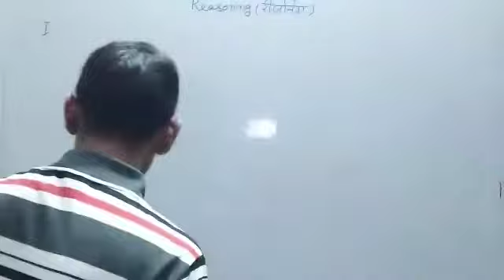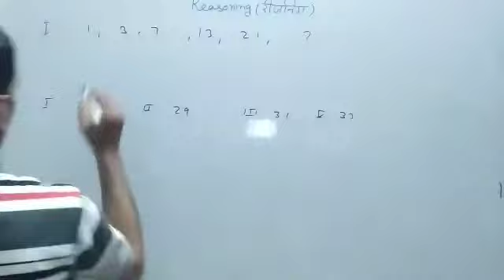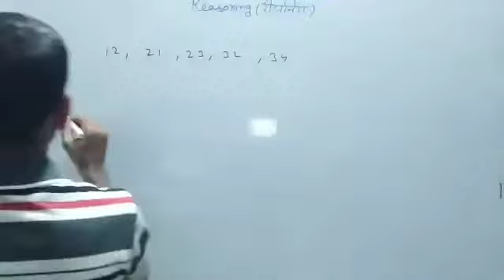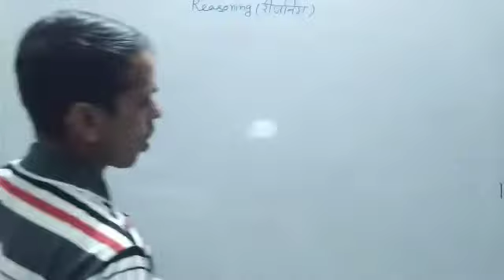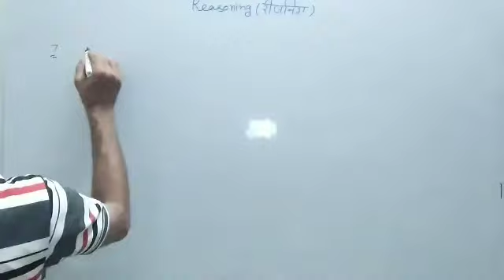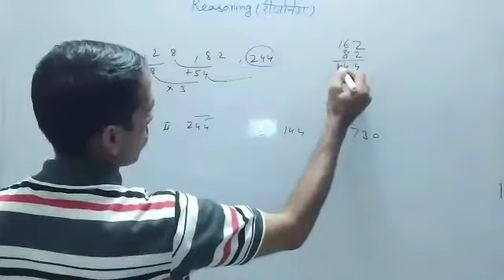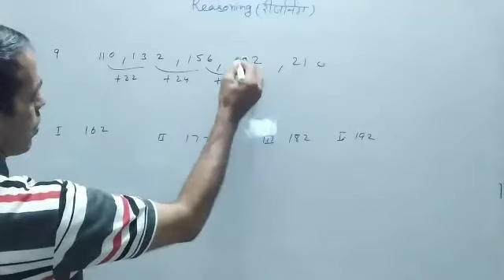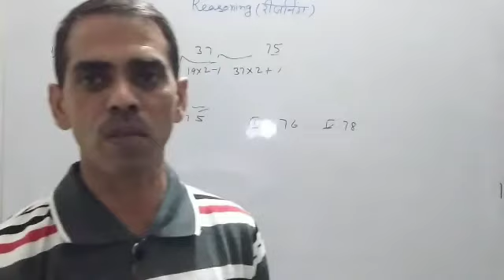Reasoning #2/ ssc, hssc, Dehli police, railway, Bank, gd exam for important questions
Hello friends

This video is very important for exam, ssc hssc railway, bank gd